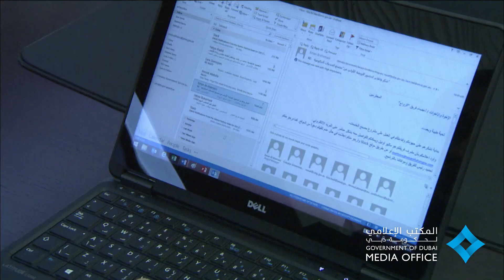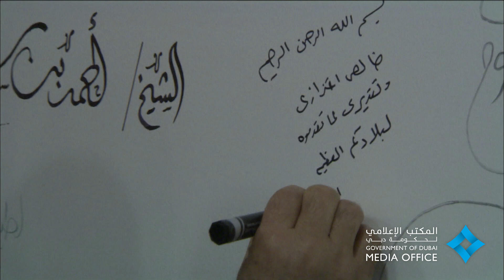محمد بن راشد والسيسي يبحثان العلاقات الأخوية والتعاون المشترك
Tuesday, October 27, 2015 - Vice President and Prime Minister of the United Arab Emirates and Ruler of Dubai His Highness Sheikh Mohammed bin Rashid Al Maktoum today met with visiting Egyptian President Abdel Fattah El Sisi and a delegation accompanying him at the Executive Office. Sheikh Mohammed and President El Sisi discussed bilateral relations between the two countries.
الثلاثاء 27 أكتوبر 2015- التقى صاحب السمو الشيخ محمد بن راشد آل مكتوم نائب رئيس الدولة رئيس مجلس الوزراء حاكم دبي "رعاه الله" في المكتب التنفيذي عصر اليوم فخامة عبد الفتاح السيسي رئيس جمهورية مصر العربية والوفد المرافق له حيث بحث سموه والرئيس المصري العلاقات الأخوية المتينة والتعاون المشترك بين دولة الإمارات وجمهورية مصر